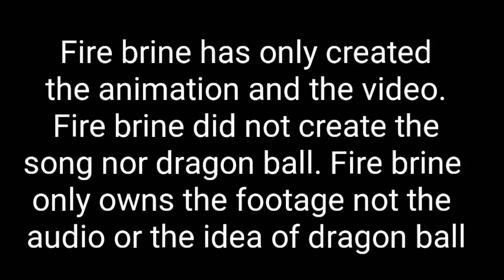Dragon Ball rising ki ep 5 (drawn animation)